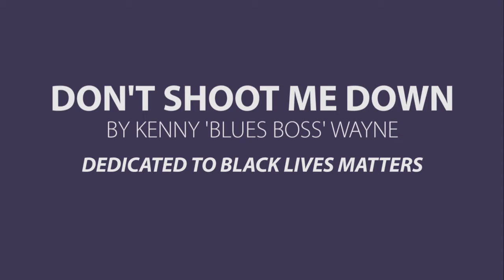Reflections from Kenny "Blues Boss" Wayne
Listen as legendary blues and boogie woogie pianist Kenny “Blues Boss” Wayne reflects on racial injustice and police violence in his powerful song, “Don’t Shoot Me Down,” dedicated to the Black Lives Matter movement.